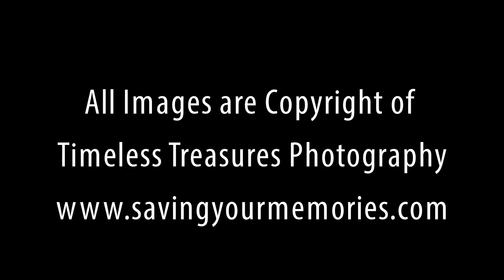Sharlene & Marcos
Sharlene & Marcos get married in the Finger Lakes Region at the Treman Center Images by Timeless Treasures Photography